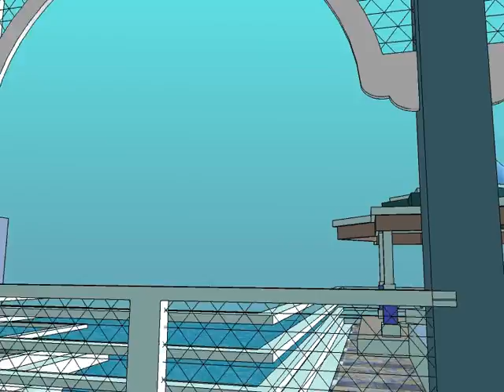Floating Blue Mosque in Kemasik, Terengganu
Proposed mosque built by the edge of the sea to create a floating effect with reflections on the water and the lowering of temperature due to sea wind breezes. The mosque is designed in blue colour to portray a cool and calming notion for the worshippers to come to the mosque.